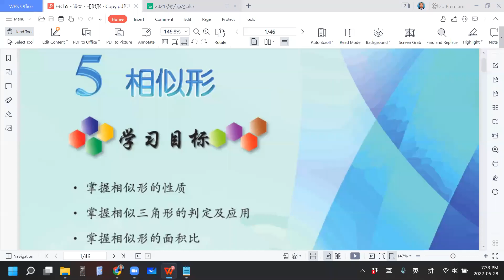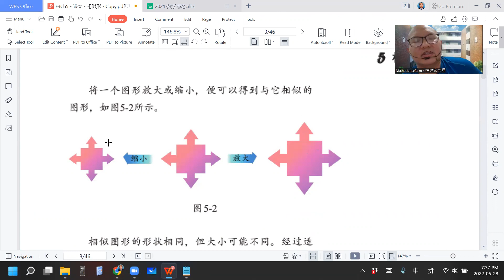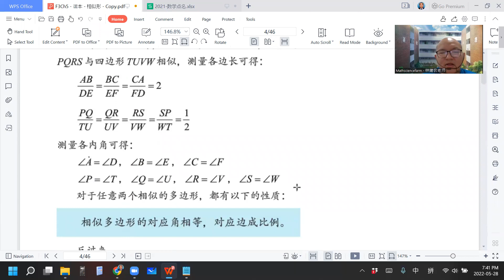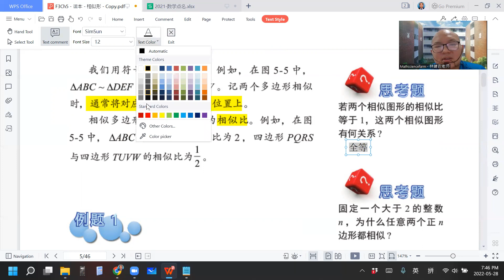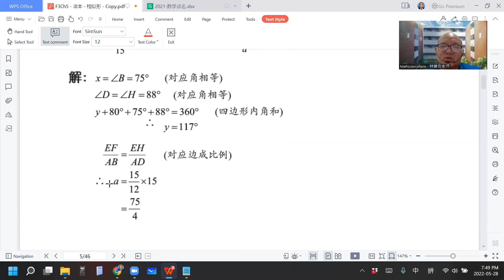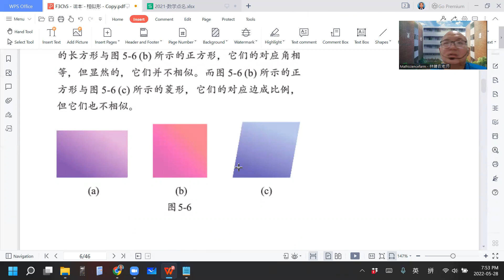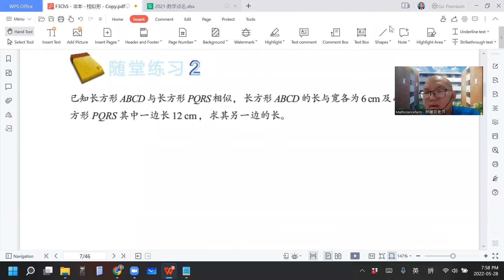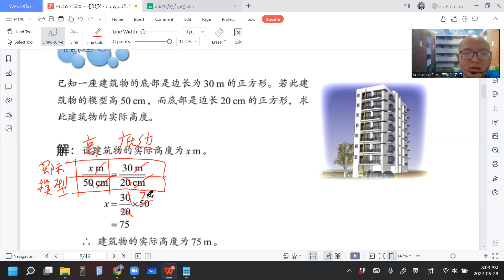2022 05 28 《网课不停歇》 初三数学5 1课文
初三数学上册 第5章 相似形
5.1 相似形